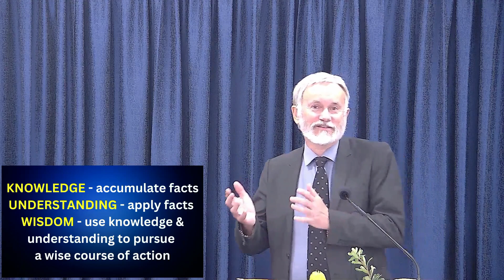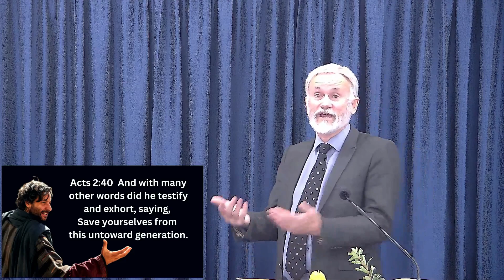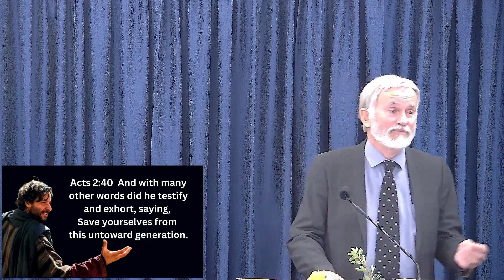Wisdom 101: Biblical Wisdom for Modern Living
We have more knowledge than at any other time in history. Knowledge is doubling every 12 hours, yet this doesn't mean the world has much wisdom.

Prov 4:7 Wisdom is the principal thing; therefore get wisdom... We need discernment - not all information is true - we can't always trust the “fact checkers”.

The Bible tells of wisdom - godly wisdom, which is from above, and so-called wisdom, from below – it is earthly, sensual, and devilish.

When we consume a food product we check the nutrition information. What of the products we're feeding our minds with? Is it wholesome? Is it a product good for me, for my children? Do we exercise discernment? Will that entertainment produce spiritual malnourishment? Could it lead to backsliding? Could it be damaging to my spiritual life?

Paul talks about godless philosophies and deceptions. Colossians 2:8, Beware lest anyone spoil you – take you captive - through philosophy and vain deceit… Godless philosophies hold people captive.

Some would shut God out of their thoughts. Their foolish hearts are darkened.

What the world counts as cool and smart is sometimes vain and empty. The media of our world is sick and rotten.

The Bible says set your affection on Heaven, not Hollywood; set your affection on things above.
This world treats modesty and purity as something they want to spoil and soil. Don't trash yourself, and dishonour your body. Don't believe the devil's lies. The world would say, just live for the moment; live recklessly, and loosely.

The world says, dull the mind. The Bible says, Be sober. Drunkenness is a sin. How do we avoid it? The best policy: don't touch the stuff. You will never become a drunk if you don't drink.

We have need of wisdom. What the world calls wisdom, God calls foolishness. This world denies absolute truth. It rejects God. Godless philosophies bring a spiritual emptiness. People sit, trance-like like, in front of the electronic mind altering devices that they call TVs.

God is the ultimate source of truth and authority. Here is true wisdom: Trust in the Lord with all thine heart. Lean not unto thine own understanding…

The god of this world has blinded the minds of them that believe not, lest the light of the glorious gospel of Christ, who is the image of God, should shine unto them.

Rather than the emptiness of humanism, we can know God's truth that sets people free. There is a godly wisdom which is from above.  By the glorious gospel - God's truth - we can be saved. James 3:17  But the wisdom that is from above is first pure, then peaceable, gentle, and easy to be intreated, full of mercy and good fruits, without partiality, and without hypocrisy. The Lord Jesus is the perfect expression of wisdom.

James 1:5  If any of you lack wisdom, let him ask of God… and it shall be given him. By God's wisdom we can know truth. Yè shall know the truth and the truth shall make you free. We can know God's transforming power – the renewing of our minds – and find the wisdom we need to navigate life.

This world follows “cultural relativism” - the idea that moral standards are subjective. They're culturally determined. Yet, for a Bible-believer, it's not about conforming to the culture, it's not about fitting in. We’ve got life-changing truth. God's truth is unchanging. There's no updated, revised version. The shifting culture of the world doesn't determine truth, God does.

Modern media is constantly promoting ungodly philosophies and ideals. Movies feature witches, spells, magic, and spirits. Psalm 101:3 says, I will set no wicked thing before mine eyes.

Worldly media routinely portrays masculinity as toxic men are feminised, not manly. While women wear the pants. Everything is topsy-turvy. We are in a battle of worldviews.

Learn not the way of the heathen. Love not the world.

Godless philosophies deny God's existence. The world’s messaging is a conditioning, a constant stream of foolishness.

We can know a sure source of Truth, unchanging truth, life-changing truth. Proverbs 2:6  For the LORD giveth wisdom: out of his mouth cometh knowledge and understanding… JC Ryle said, “A man who is born again does not use the world’s opinion as his standard of right and wrong”. The world's opinion of right and wrong changes from time to time.

In our so-called Information Age we have dire need of wisdom. Timeless wisdom. The fear of the Lord is the beginning of wisdom and the knowledge of the Holy is understanding.

We can find true joy in knowing Him. Proverbs 3:13-14  Happy is the man that findeth wisdom, and the man that getteth understanding.

Let us make it our life mission, to seek Wisdom. Proverbs 2:1-5  …incline thine ear unto wisdom, and apply thine heart to understanding;  … 4  If thou seekest her as silver, and searchest for her as for hid treasures;  5  Then shalt thou understand the fear of the LORD, and find the knowledge of God. Rather than tune into the wavelength of the world may we choose that which would honour and please our Lord.